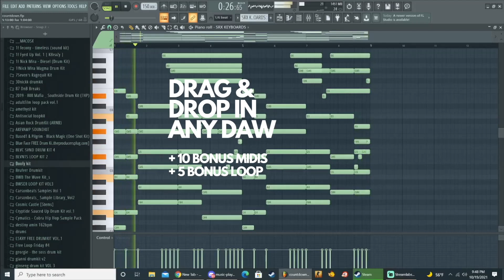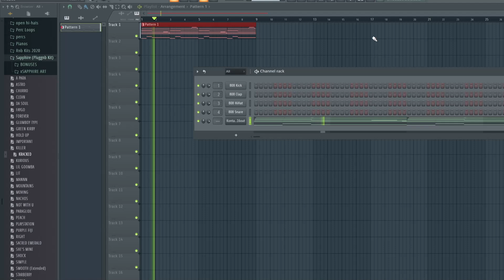sapphire pluggnb/rnb midi kit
35 Unique Chord Progression MIDIS in the style of Pluggnb/RnB by producers Silo and Oasis. (allblu members)
+ 10 Bonus MIDIS
+ 5 Bonus Loops

Inspired by artists such as:
Baby Santana, Summrs, Autumn, KA$HDAMI, etc...